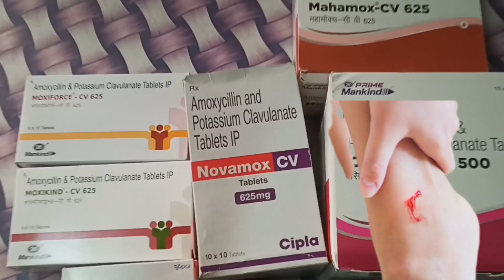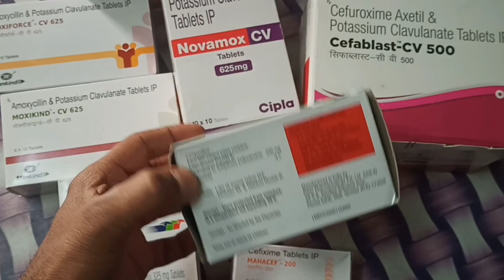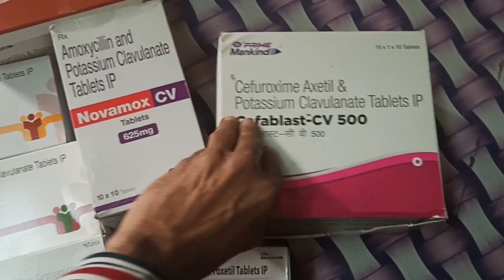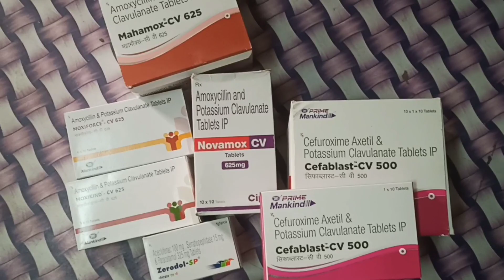घाव सुखाने की दवा। घाव कैसे ठीक करें।wound healing medicine ke fayde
your Queries -
ghav sukhane ki dawa
ghav sukhane ki medicine
ghav sukhane ki antibiotic medicine
ghav kaise theek kare
wound healing medicine
wound healing dawa
acute wound healing medicine
chronic wound healing medicine

हमारे यूट्यूब चैनल पर दवा से संबंधित जो भी जानकारी दी जाती है वह शिक्षा के उद्देश्य से दी जाती है किसी भी दवा का उपयोग करने से पहले डॉक्टर से सलाह जरूर लें।।